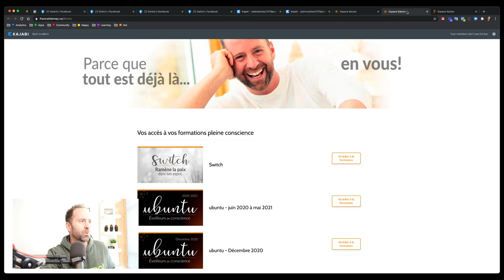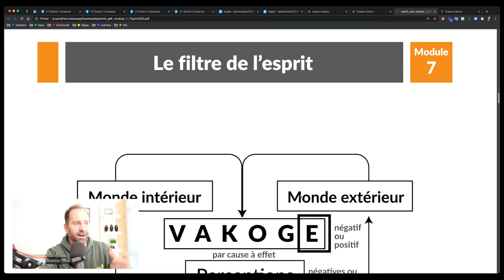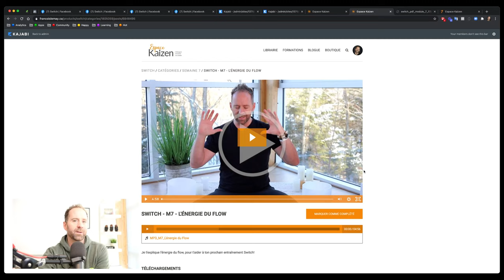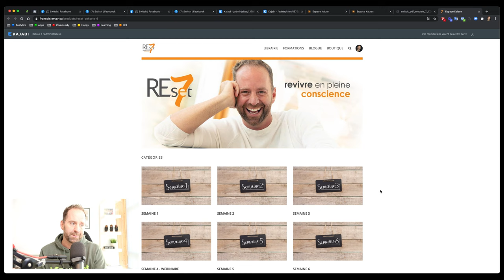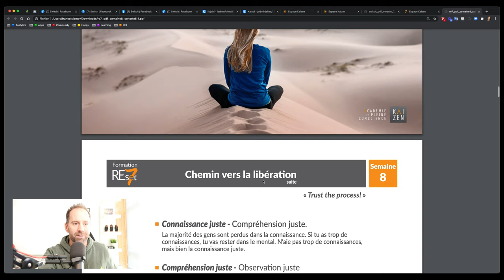Envie d'aller plus loin? Je t'explique tout sur mes formations!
On me demande fréquemment quelle formation parmi celles que j'offre est la meilleure selon ce qu'on vit. J'ai pris le temps de vous expliquer dans cette vidéo. Ce sera un plaisir de t'accompagner, un pas à la fois. Me donneras-tu la main?

00:00 Introduction - 4 axes d’éveil
05:10 Libération de soi
06:50 Mon intention la plus profonde
07:55 Reconnexion - Programme de 21 jours - Méditation et connaissance
09:15 Switch - Formation de 8 semaines axée sur la maîtrise de soi et apaiser le mental
13:40 Reset - Formation de 4 mois axée sur les 4 axes d’éveil.
17:00 Libération des blessures
19:02 Par où je commence?
❤Mon give du coeur pour vous mes abonnés :

**Nouveau!** Je t'offre gratuitement ma bibliothèque de 4 méditations guidées.

**Nouveau** Profite de la première semaine de mon programme Switch gratuitement. Inscris-toi pour la recevoir et voir si ça vibre pour toi!

Clique ici pour télécharger gratuitement mon livre Best Seller Tout est toujours parfait

Clique ici pour vous inscrire gratuitement à ma formation Revivre et obtenir mon meilleur contenu ainsi qu’un document de cours